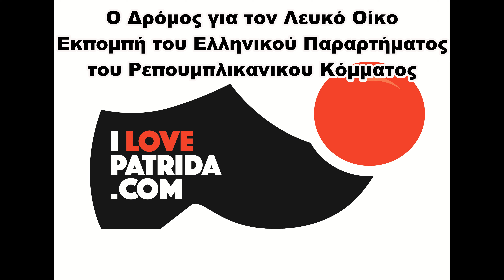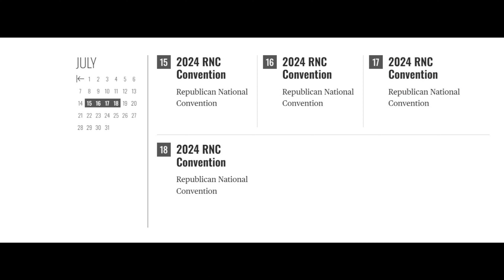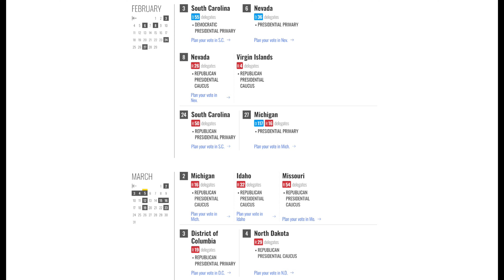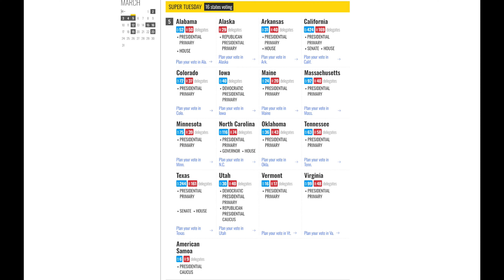Ο Δρόμος προς τον Λευκό Οίκο τον Νοέμβριο. Εκπομπή 24-1-2024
η νέα εκπομπή του ilovepatrida και του Ελληνικού Παραρτήματος του Ρεπουμπλικανικού Κόμματος. Παρουσιάζουν ο Jonathan Κωνσταντίνου, Πρόεδρος του Τμήματος και ο Πέτρος Τασιός, διεθνολόγος με εξειδίκευση σε θέματα των ΗΠΑ. Σήμερα κάνουμε ανασκόπηση των πρώτων δύο προκριματικών εκλογών της Αιοβα και του Νιου Χάμσαιρ.

Copyright ilovepatrida 2022. Επιτρέπεται ελεύθερα η αναδημοσίευση και ενσωμάτωση σε οποιαδήποτε ιστοσελίδα του παρόντος βίντεο υπό τον όρο της ρητής αναφοράς ως πηγής το κανάλι ilovepatrida.com και της ακριβούς αναγραφής (με ενεργό link) του συνδέσμου της αρχικής του ανάρτησης στο